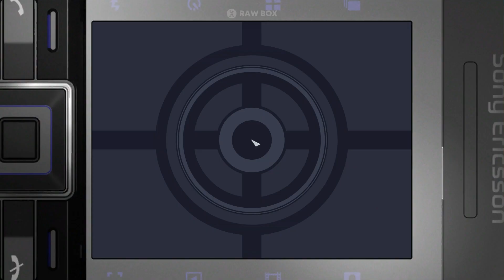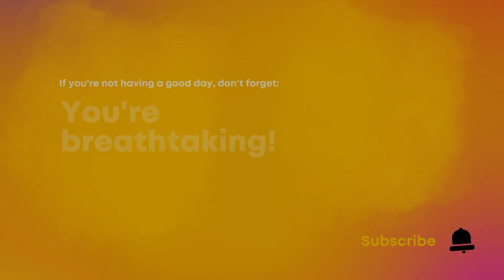007: Quantum of Solace - Science Center Exterior - 007 Difficulty - 60fps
Seventh level of Quantum of Solace for the PC, Xbox 360 and PS3: "Science Center Exterior". Played on difficulty 007. This was played on PC in 1080p at 60fps.

00:00 Introduction
02:26 First cell phone
03:58 Second cell phone
04:27 Third cell phone
07:43 Fourth cell phone
14:17 Destroying the damn helicopter